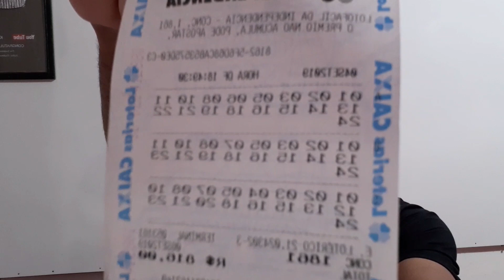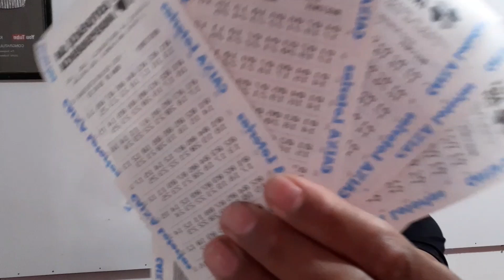Lotofacil independência 06 /09/2019